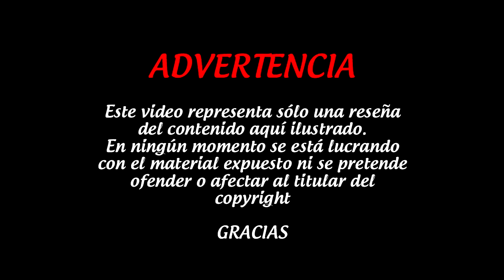REVIEW: GRANDES HÉROES (BIG HERO 6)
Reseña de:
"GRANDES HÉROES"
Walt Disney Animation